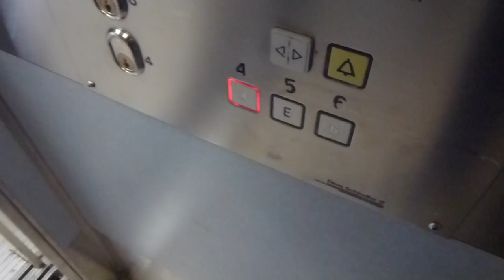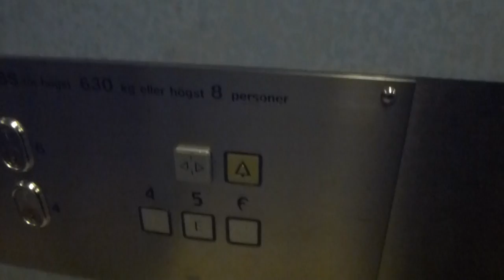Deve Schindler elevator @ Himlabacken 2B